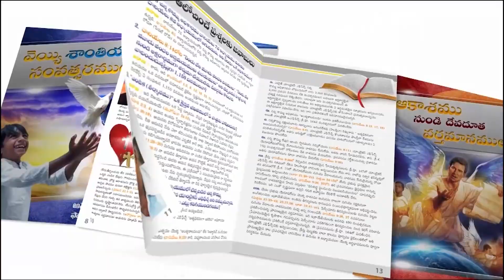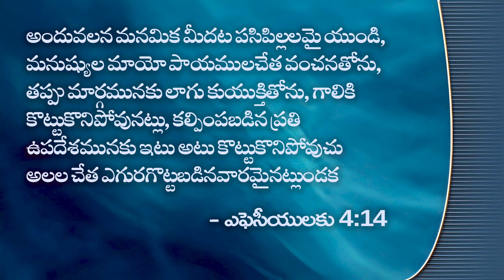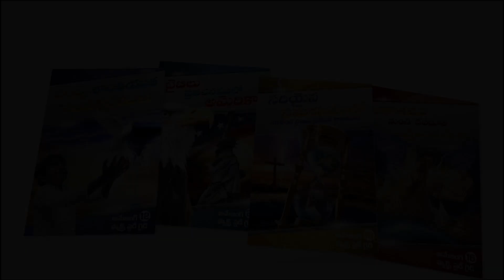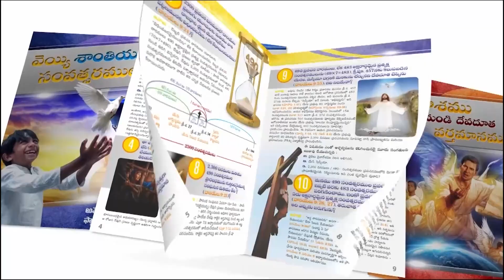Messages From Beyond the Stars Part - 16 / నక్షత్రముల అవతల నుండి దేవుని వర్తమానములు భాగం - 16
Interested in learning more about these Bible verses:
Ephesians 4:13-14,

దీని గురించి మరింత తెలుసుకోవాలని ఆసక్తిగా ఉన్నదా :
ఎఫెసీయులు 4:13-14,